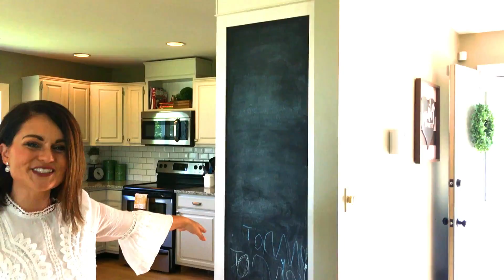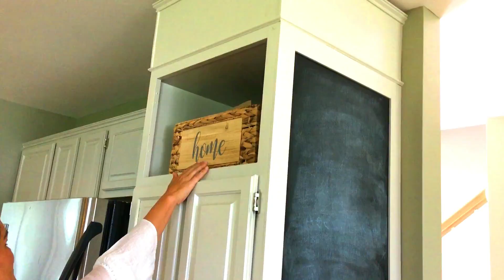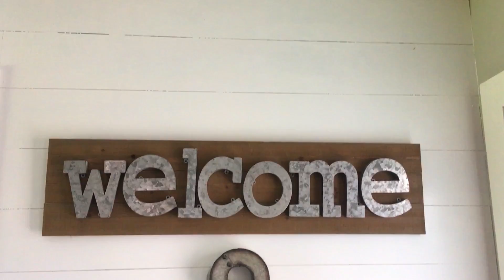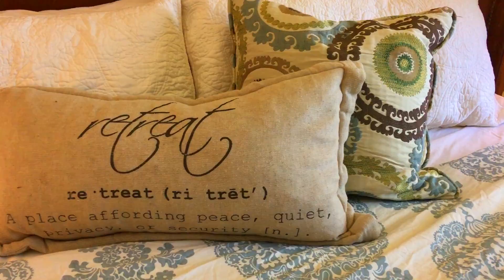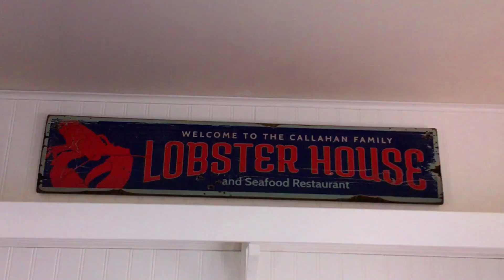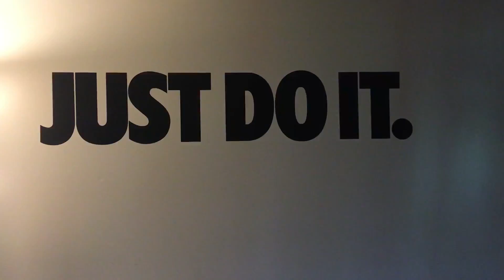Home Tour: Our Maine Beach House (VRBO Vacation Rental)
Are you looking for nautical decor ideas? Have you dreamed about staying in a Maine Beach House? Want a peak inside of our Maine beach house rental? Then check out this week's episode of "Designed to the Nines"! It's full of nautical decorating ideas for your coastal home decor. A lot of it is DIY coastal home decor that is pretty simple to do. If you are looking for beach themed home decor or just simply want to take in the beautiful views of our Harpswell, Maine vacation home... this episode is for you!

VIRTUAL DESIGN CONSULTATION. Struggling with designing your home interior? I take a limited amount of design consultations each week.